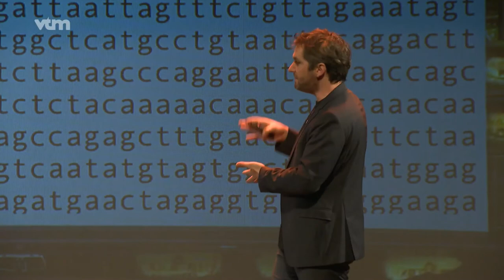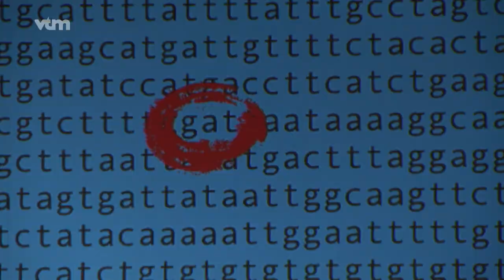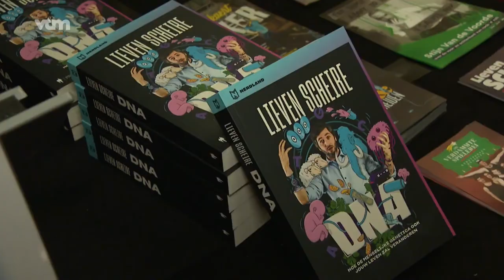20191125 VTM Nieuws Reportage